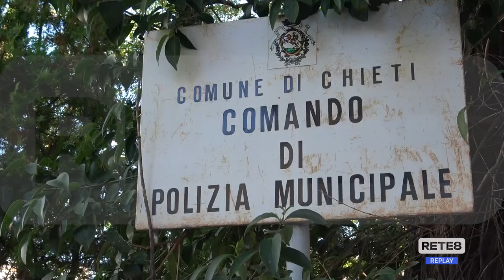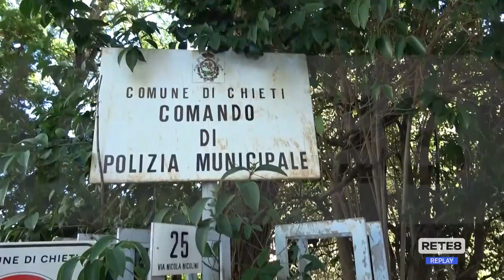Chieti - Amianto nella sede della Polizia Municipale